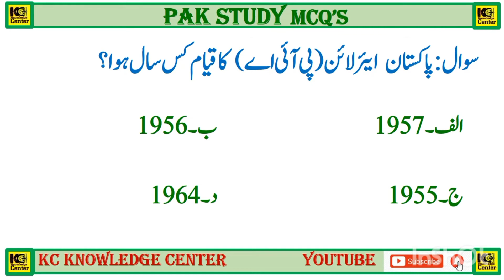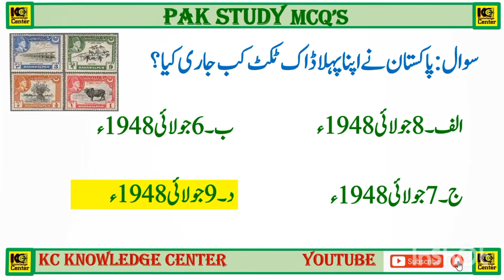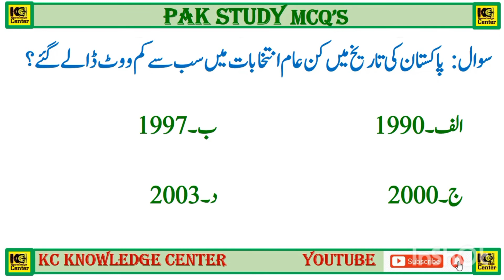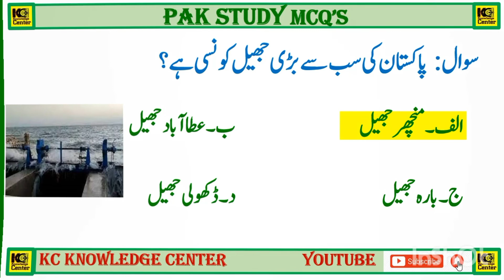Pakistan Studies|pak Studies Mcqs part-21 پاکستان کے متعلق دلچسپ معلومات Repeated Pakstudies Mcqs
Hi,
Friends we are sharing Knowledge & information with you on daily base.
Pakistan General knowledge questions | Islamic general knowledge mcqs | Pak study quiz | Islamic Studies Mcqs| Current affair quiz| interesting about human body & Animals
question & Answer in Urdu & English both

Pakistan history
Pakistan Army Information
Pakistan Political information

this video is bout pak mcqs of Pakistan political parties Pakistan History

with Regards,
Admin,
@KC KNOWLEDGE CENTER
kc knowledge center
politicalparties of pakistan
pti information
ppp info